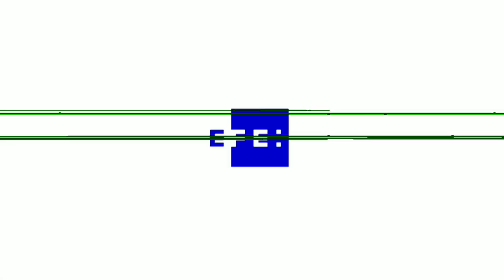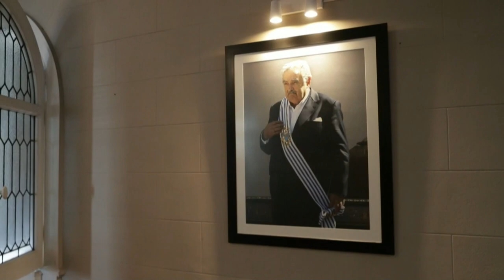Político uruguayo asegura que la izquierda está "cambiando" por las nuevas generaciones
Con las palabras "autocrítica" y "diálogo" como bandera, Fernando Pereira, presidente electo del Frente Amplio -coalición de izquierda que gobernó Uruguay de 2005 a 2020 y hoy está en la oposición-, sueña con que la "renovación generacional" que la formación "precisa como agua" se inicie con su mandato.

Amante de la música de Luis Eduardo Aute y de la poesía de Idea Vilariño, recibe a Efe días antes de que el Plenario haga oficial, el 5 de febrero, su nombramiento tras ganar las elecciones internas, en diciembre pasado, a Gonzalo Civila e Ivonne Passada.

Y lo hace en un edificio impregnado de historia, La Huella de Seregni, la vieja casona del Frente Amplio (FA) en el centro de Montevideo que lleva el nombre de su primer presidente, Líber Seregni, y junto a la bandera fundacional de 1971.

No obstante, el peso del pasado, dice, solo debe "servir como energía" para el futuro, ya que "la renovación de la izquierda es hija de las nuevas generaciones".